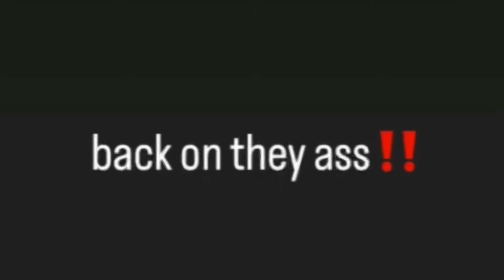Oblock Louie Survived Being Shot In The Head With King Von In Atlanta, Now He’s Officially A Rapper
Oblock Member Louie Went From Getting In The Head With King Von In Atlanta To Becoming A Rapper